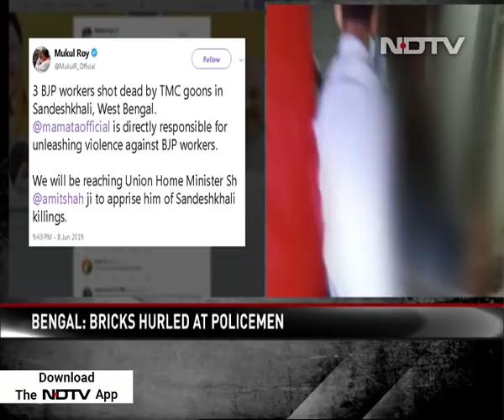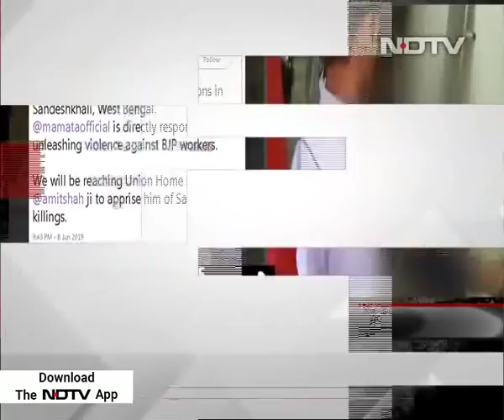3 Killed As Trinamool, BJP Workers Clash In Bengal's 24 North Parganas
At least three people - one Trinamool Congress worker and two from the BJP - were killed  in a clash last evening in West Bengal's North 24 Parganas district.